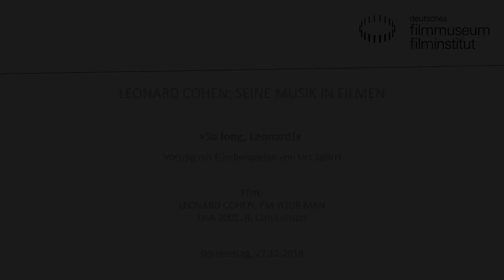Leonard Cohen: Seine Musik in Filmen // Vortrag von Urs Spörri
Leonard Cohen. Seine Musik in Filmen von Robert Altman bis Lian Lunson

»So long, Leonard!«
Vortrag mit Filmbeispielen*

Mitschnitt der Veranstaltung vom 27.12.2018 im Kino des Deutschen Filmmuseums

Urs Spörri stellt in seinem Hommage-Vortrag anhand zahlreicher Filmausschnitte Leonard Cohens Musik als Teil der Filmgeschichte vor – vom Einsatz der Gedichte, Songs und Cover-Versionen bis hin zu seltenen Cameo-Auftritten, in denen Cohen selbst vor die Kamera tritt.

Leonard Cohens Werk wirkt auch nach seinem Tod im November 2016 weiter. Düster-melancholische Poesie zeichnet den unverkennbaren Stil seiner Songs aus. Für Filme hat Cohen nie eigens komponiert, allerdings wurde seine Musik in bislang rund 290 Filmen und Serien verwendet. Robert Altman mit seinem Anti-Western MCCABE & MRS. MILLER (USA 1971) und Werner Herzog in seinem essayistischen Dokumentarfilm FATA MORGANA (BRD 1971) entdeckten ihn frühzeitig für den Film. Zahlreiche bekannte Regisseure setzten fortan ebenso auf seine Musik: Wieso waren Rainer Werner Fassbinder und Quentin Tarantino so fasziniert von Leonard Cohen? Viel mehr noch, was wäre der Neue Deutsche Film ohne ihn?

Film:
LEONARD COHEN: I’M YOUR MAN
USA 2005. R: Lian Lunson

* Die gezeigten Filmausschnitte sind in diesem Mitschnitt aus urheberrechtlichen Gründen leider nicht enthalten.